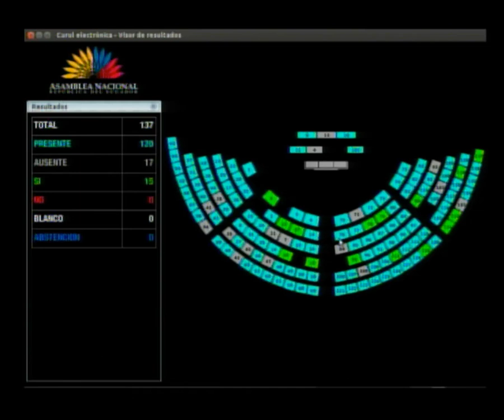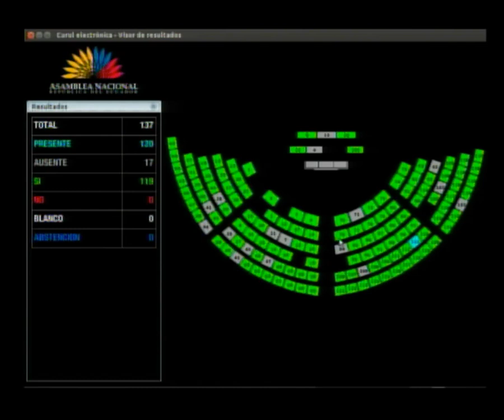Votación de la segunda moción - Sesión 575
07 de febrero de 2019
Conocer y resolver sobre el Informe No Vinculante de la Objeción Parcial al Proyecto de Ley Orgánica Reformatoria al Código Orgánico de la Producción, Comercio e Inversiones, para el establecimiento de Polos de Desarrollo; y, a la Ley Orgánica de Solidaridad y Corresponsabilidad Ciudadana para la Reconstrucción y Reactivación de las Zonas Afectadas por el Terremoto del 16 de abril de 2016.